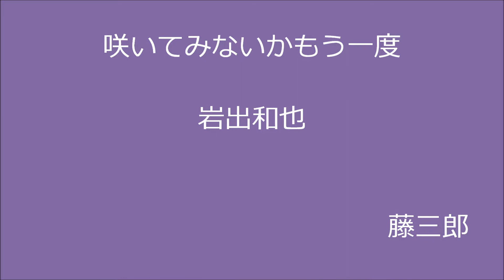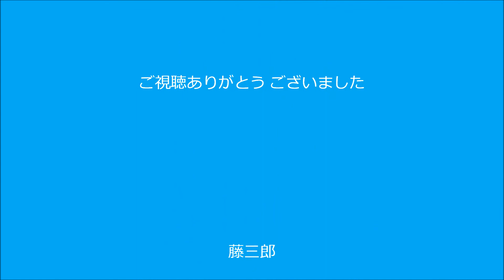咲いてみないかもう一度 / 岩出和也 / 藤三郎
作詞 : 原 文彦　作曲 : 徳久広司
京都・向日市・カラオケ喫茶ドル にて
編集 yuuji